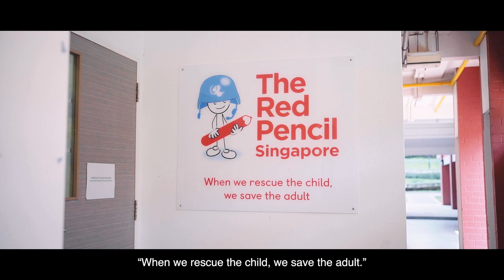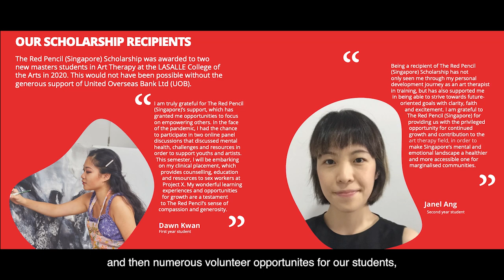The Red Pencil (Singapore) corporate video 2022 (short version)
The Red Pencil (Singapore) is an Institution of Public Character and a registered charity founded in Singapore with a mission to bring the benefits of creative arts therapy (drawing, music, movement and dance) to less privileged children, adults and families who have been through overwhelming and traumatic life circumstances such as life-threatening illness, violence and abuse, for which they may have no words.